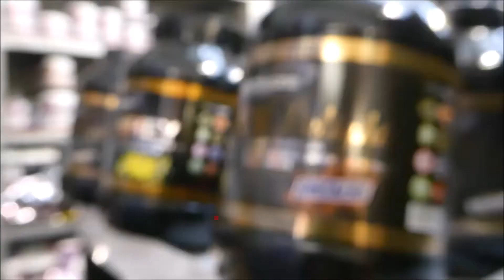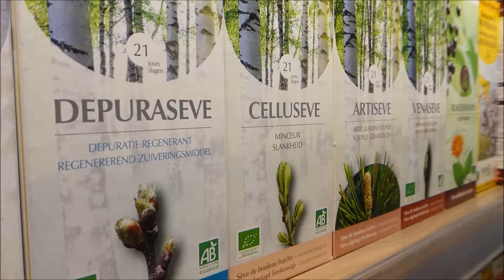Kruidenoase bij Mieke Pepers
Beheerstraat 60
8500 KORTRIJK